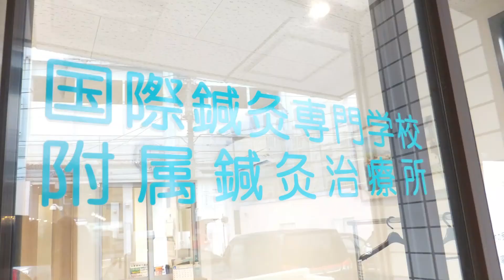はり・きゅう・あん摩マッサージ指圧師、３つの国家資格を目指す【国際鍼灸専門学校】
国際鍼灸専門学校は【はり師・きゅう師・あん摩マッサージ指圧師】3年間で、3つの国家資格の取得を目指す伝統校です！！

はり師、きゅう師、あん摩マッサージ指圧師には、専門技術だけでなく、人体構造などの医学の基礎や、患者様の心を理解する心構えも必要です。
国際鍼灸専門学校では、基本からじっくり学べるカリキュラムを用意しています。

【国家試験の高い合格率】
基礎から臨床まで、熱心な教育指導と学生たちの強い学習意欲により、高い合格率を維持しています。

【求人数は年間240件以上！】
1学年約60名の学生数に対し、年間に240件以上の求人が全国各地から寄せられます。
医療・スポーツ・美容・介護福祉施設など、多方面で活躍できるスペシャリストを育成します。

【西医学統合教育】
安全で効果的な東洋医学を提供するために、解剖学・生理学などの西洋医学と伝統的東洋医学を統合して学ぶことが必要であると考えています。

【臨床実習の充実】
学校に附設の附属治療所にて、実際に教員による患者様への施術を見学しながら、個別指導を受けることにより、実践力を身につけます。

【アットホームな校風】
クラスの仲がよく、アットホームな雰囲気のある学校です。
担任や教科担当教員による熱心な指導、その他職員のサポート体制も充実しています。

【駅チカ！】
■青砥駅より徒歩20秒
└日暮里駅より京成線 約12分
└押上駅より京成線 約10分

学校見学、随時受付中です！！
皆さまのご来校お待ちしております☆
くわしくはこちらから▼